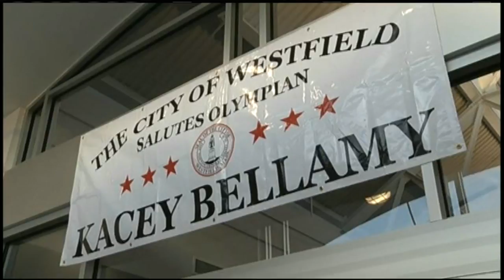Westfield community gather to support Kacey Bellamy in the Olympics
Bellamy and Team USA will play Finland in their first game in South Korea on Sunday